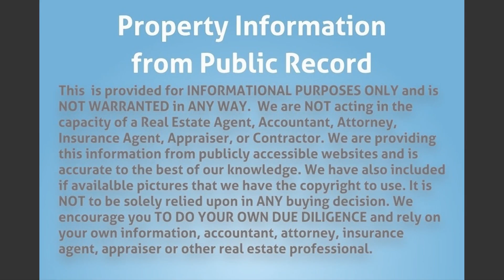1813 NW 44th St, Miami, FL 33142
MLS Status: MLS Listed
Property Type: Duplex
Year Built: 1928
Construction: CBS (Concrete Block Structure)
Living Area: 1147
Multi Unit Info: 3/2 and Efficiency.
Call to see.